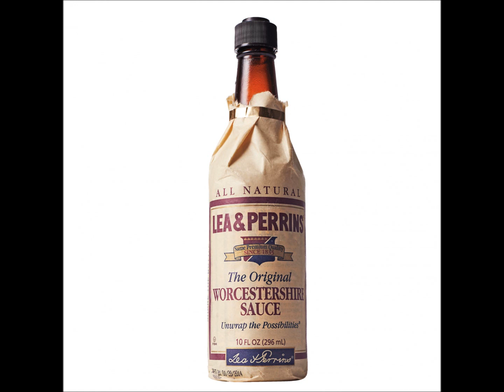Cabaret Voltaire -- Why Kill Time When You Can Kill Yourself (Backmasked w/ Lyrics)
(((---Click on Show More for Lyrics---)))

I Saw Your Wicked Feeling. That's Break Hole!

Oh I Said That To Myself?
Thats Good! I Cum Oh Master ASSWOMB!
(Yeaaaahhh. )

Great Cum! The MASTER!
Slung Me Up Your SLIT!
You Care About My Sin. Thats It. Let's Make Me Whole.
And Make These Uses. Who Said About That?

(intermission)

They Cum That.
Stuck Me Up That Slit.
You Should SCARE!. Now Love Now Shove Me Up.
There's More. So Let's Live.
Sumthing's Us There??.

Don't Say That To Me!
Want Sum Of That To Eat?
But You Never Realize That's In The Slicking Jizz.
I Wanna Cum On Those Spots There. Oooohhhhh FUCK.

Inverted Song property of Kirk/Mallinder/CV.